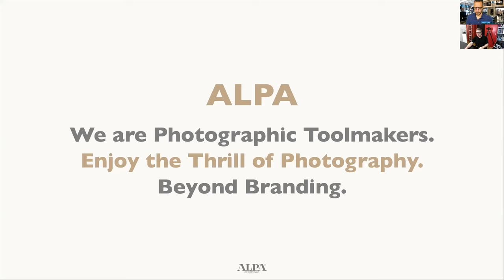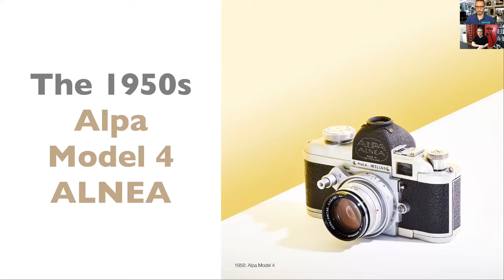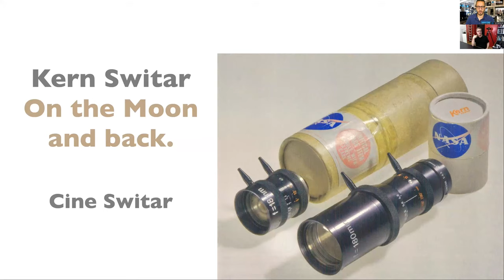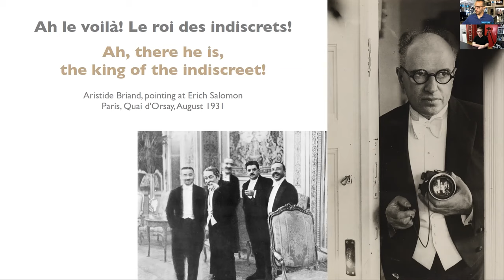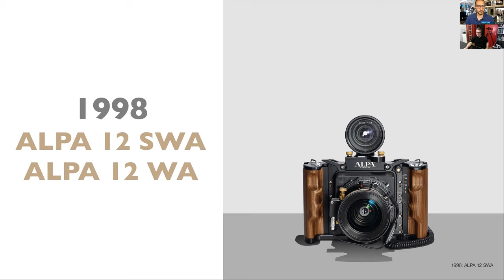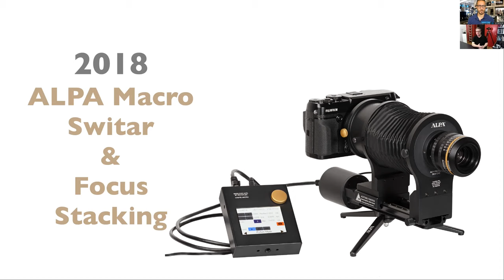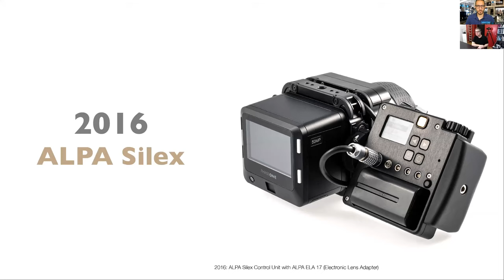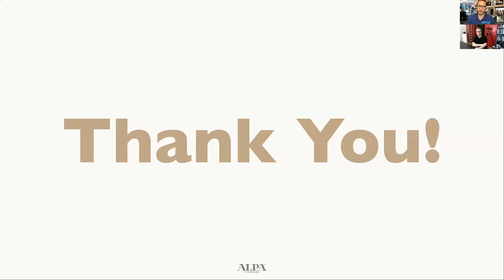Foto Care Presents The Alpa Story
This virtual presentation will be co hosted by André Oldani, Head of Products and Communications at ALPA. André will share ALPA's history, starting with their 35mm film camera offerings and taking us to today. He will discuss their line up of refined medium format imaging tools, solutions and much more. You will have the opportunity to ask him questions through the Q&A portal and leave with a better understanding of the endless capabilities of ALPA cameras.

About ALPA:
ALPA is one of the rare manufacturers of cameras in Switzerland and an outstanding manufacturer of high-end imaging instruments in the global market. ALPA cameras are precision tools, made with passion and skilled craftsmanship for a small group of connoisseurs.
Much like musical instruments, these tools require the expertise and the careful eye of a master. ALPA photographers do not require automatic functions or a constant stream of new models. We provide the same that all good manufacturers of tools and instruments do – we provide the best possible quality in design, material, and an open ear to all the wishes of our customers.
ALPA's clients include world-class photographic artists, magnum professionals, leading advertising, architectural and landscape photographers, and photo enthusiasts around the globe. They appreciate the authenticity, reliability, innovation, and craftsmanship. ALPA is not only a product but an attitude. An attitude of joy, professionalism, and the spirit of discovery.